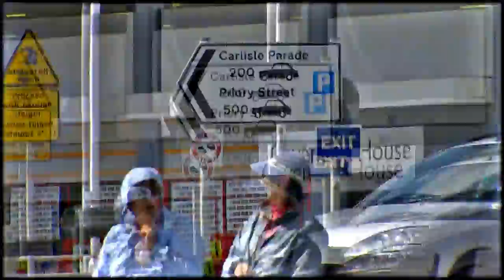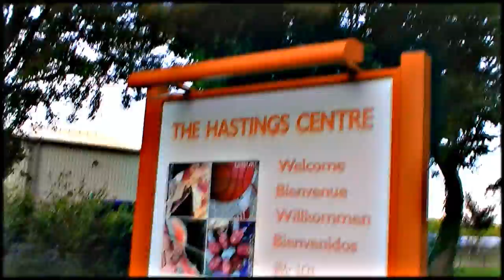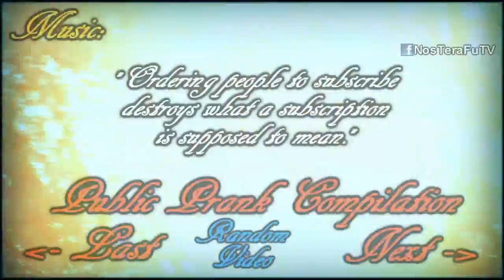Public Prank Compilation LONDON (NosTeraFuTV)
a 2010 classic, that pretty much started this whole youtube thingy.
originally uploaded exactly 2 years ago on 21st June 2010
             "Endless Road" by Undefined.
              personal permission by our friend, the singer.

original upload date : 21st June 2010